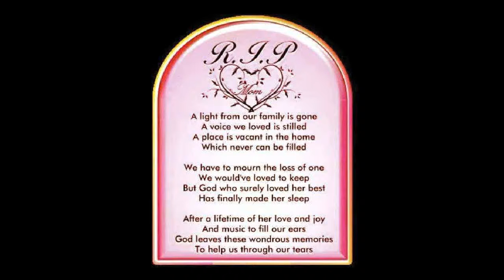R.I.P. Uncle Sonny